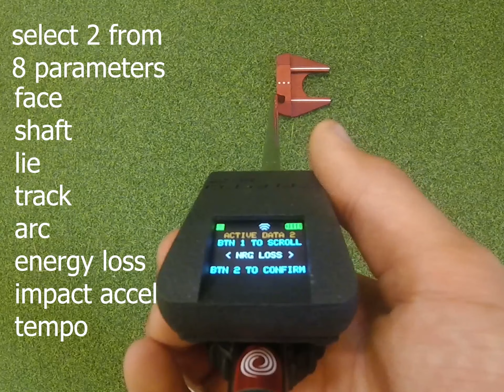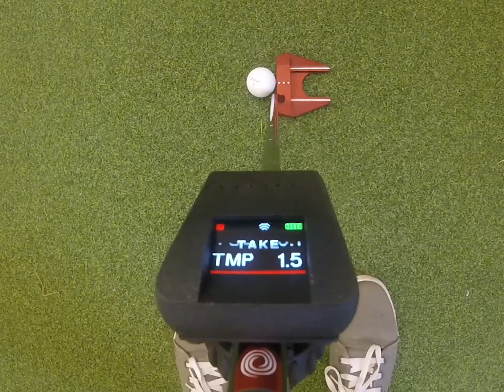Capto EZ stand alone mode. Use the sensor without device and look at the screen to get feedback.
Capto EZ stand alone mode.  Use the sensor without device and look at the screen to get feedback.  On monitor screen you can look at value you have selected.  With the 2 side buttons you can choose what parameter look at. On the monitor screen you can look at 2 up to 8 parameters.
Face, Shaft, Lie, Track, Arc, Energy Loss, Tempo, Acceleration.
It is very simple to selected your preference and start training looking at those numbers.
Get immediate feedback every stroke.
Enjoy Capto!
Get better and better with Capto EZ!